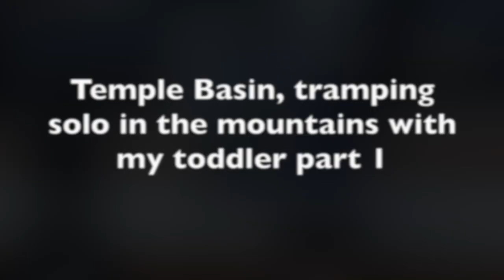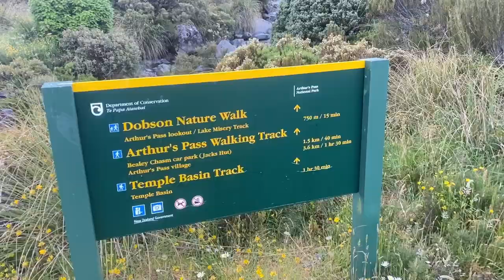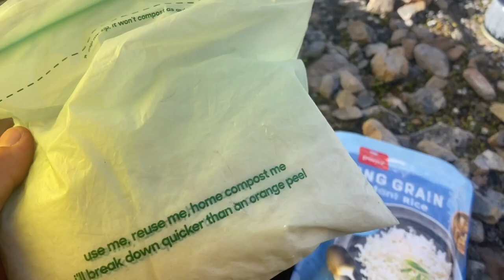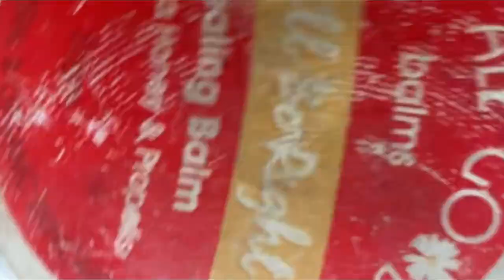Temple basin part 1, tramping solo in the mountains with a three year old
I am a solo mum who takes my toddlers on all sorts of outdoors adventures, this trip we went tramping in Arthurs pass, exploring temple basin.

Musician: Jeff Kaale

Musician: LiQWYD

Musician: @iksonmusic

Musician: @iksonmusic

Musician: @iksonmusic